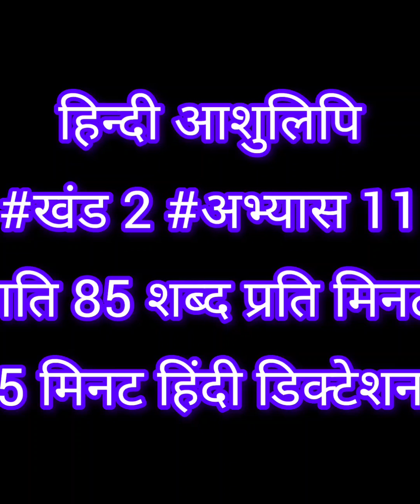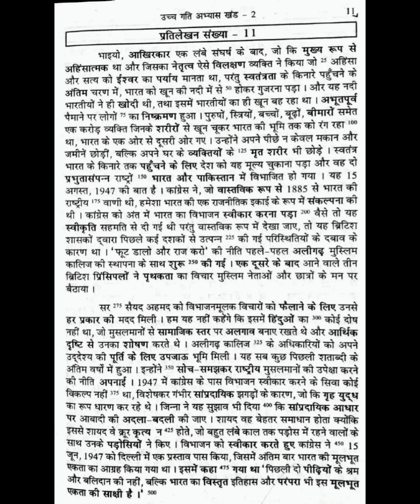11 khand2 APS2023 and All steno exams.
लोक सेवा आयोग अपर निजी सचिव 2023
तथा सभी स्टेनो एग्जाम के लिए उपयोगी डिक्टेशन